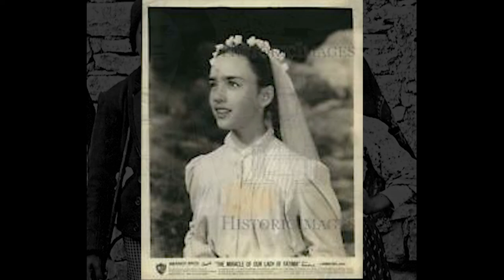"The Miracle of Our Lady of Fatima" - Movies with Fr. Joseph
Join Fr. Joseph as he reviews the 1952 film, "The Miracle of Our Lady of Fatima". "The Miracle of Our Lady of Fatima"  is a Warner Color feature film made in 1952. It was promoted as a fact-based treatment of the events surrounding the apparitions of Our Lady of Fátima, in Portugal, in 1917.